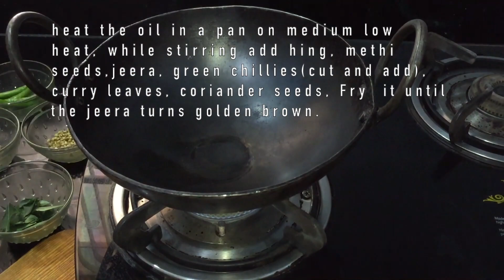ಹುರುಳಿಕಾಯಿ ಬಿಳಿಹುಳಿ ।Green beans Sambar |Sambar recipes in Kannada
biLi huLi or sambar with green chilis and regular sambar masale
Very tasty and simple to make noOnionNoGarlic, vegansambar recipe.
Ingredients:
3/4 cup toor dal / togari bele
around 3 cups of cut green beans
You can use mixed vegetables, or even greens are ok for this recipe
6 cups of water(depends on the consistency of  the sambar)
For masale:
¼ tsp oil
1 tsp jeera/ cumin seeds
1/4 tsp methi seeds/fenugreek seeds
1tbsp coriander seeds
around 6 green chilies(more or less)
few curry leaves
pinch of hing/asafetida
1/4 cup grated fresh coconut
around 1 tbsp salt or salt to taste
1  to 2 tsp jaggery
medium lemon sized  tamarind
1 to 2 tbsp coriander leaves
NOTE:
I am using coconut oil. you can use either ghee or any cooking oil)
For seasoning:
1 tsp oil
pinch of hing
1/2 jeera / cumin seeds
1/4 tsp mustard seeds